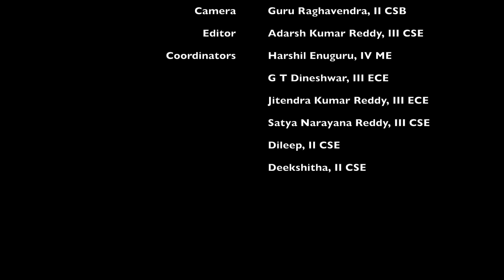Alumni Talks | Ep - 1 | ft. C V Satyanarayana Murthy